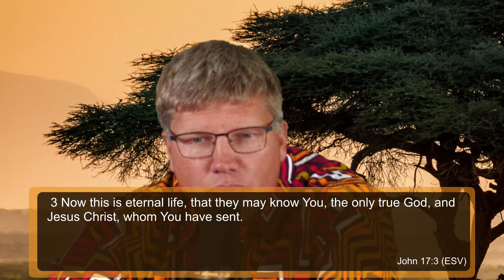What Do You Need to Know? Jesus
What Do You Need to Know? Jesus | Kingdom Transformation Episode #67 - 10/8/2021 - For His Glory Ministries with Rob Welch and Mark Levesque.